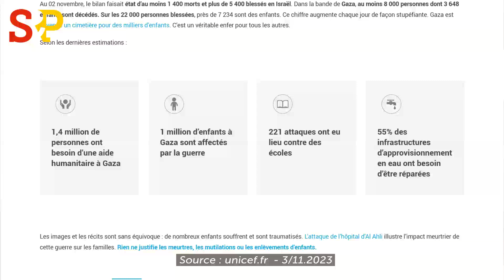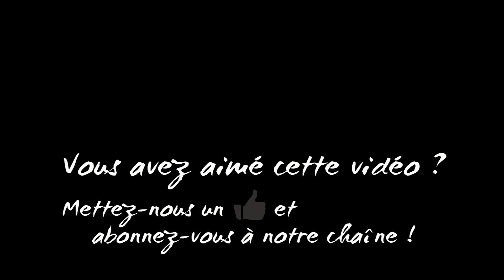Guerre Israel - Palestine : la paix c'est le développement mutuel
Les jeudis soirs à 20h30, retrouvez Jacques Cheminade en direct sur FB pour son éclairage sur l'actualité la plus essentielle !

🔸 SIGNEZ ET FAITES SIGNER cet appel pour "Une approche globale pour mettre fin au cycle de la violence en Asie du Sud-Ouest" :
Appel soutenu par le Schiller Institute , la Coalition internationale pour la paix , et Humanity For Peace

00:01:54 Quelles sont les issues possibles à la guerre entre le Hamas et l'Etat d'Israël ?
00:04:25 4 points essentiels pour changer le contexte de cette guerre
00:06:13 Retrouver l'esprit des traités de paix réussis dans l'histoire : Les exemples de l'édit de Nantes et de la paix de Westphalie
00:06:49 Cessez-le-feu et mesures humanitaires
00:07:12 L'avantage d'autrui
00:07:29 Le pardon des offenses, le pardon des crimes, l'annulation des dettes illégitimes
00:08:22 Reconnaître le rôle néfaste des puissances coloniales qui utilisent les Juifs et les Arabes comme des pions à sacrifier dans leurs calculs géopolitiques
00:10:00 de la déclaration d'indépendance d'Israël sous Ben Gourion à la loi adoptée par la Knesset le 19 juillet 2018 : l'évolution mortifère de l’État d'Israël
00:12:49 Quid de la solution à deux États ?
00:13:22 la multiplication des colonies depuis 2005
00:14:16 comment Netanyaou a joué la carte du Hamas contre l'autorité palestinienne
00:18:09 le résultat : le non-respect des accords d'Oslo
00:18:49 les inégalités économiques et sociales entre les Palestiniens et les Israëliens
00:19:32 Quid de la solution à un seul Etat ?
00:20:12 Les avis de Yossi Beilin, négociateur israélien aux accords d'Oslo et Hiba Husseini, avocate pour les négociateurs palestiniens
00:21:33 les conditions nécessaires pour faire passer ces modèles du papier à la réalité et  la bataille historique de Lyndon LaRouche (Plan Oasis)
00:22:37 L'enjeu de la coopération pour un développement agricole et industriel partagé : un ennemi commun, la sécheresse
00:26:28 sans cette coopération, c'est la guerre : Mohammed Amin al-Husseini/Jabotinsky ou comment les figures extrémistes d'un camps sont jouées par les va-t-en-guerre de l'autre camps
00:29:52 Edward Saïd, une figure inspiratrice
00:31:27 l'orchestre West-Eastern Divan Orchestra avec Daniel Barenboim